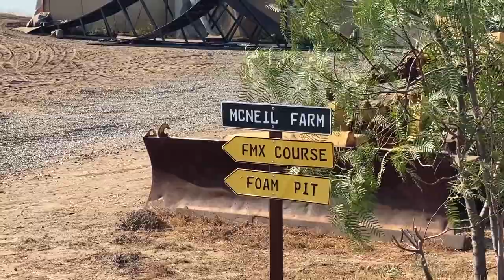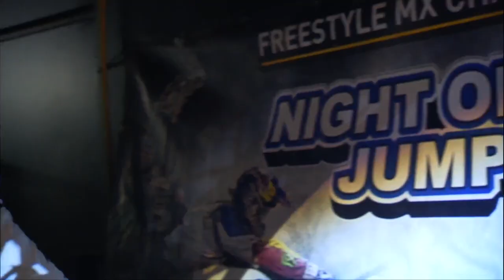BEST OF 2021 - Luc Ackermann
2021 was not really better as 2020. Still we had an event lockdown most of the year. But three really cool events did happen. An unexpected X Games Gold in Ramona/California in the Freestyle comp, three world’s first at my Red Bull video project „Luc Ackermann: FMX Unloaded“ and 1st place at the NIGHT of the JUMPs Freestyle of Nations in Basel/Switzerland with Team Germany.
Hope we can return to contests and shows in 2021 and do a couple more great video projects.